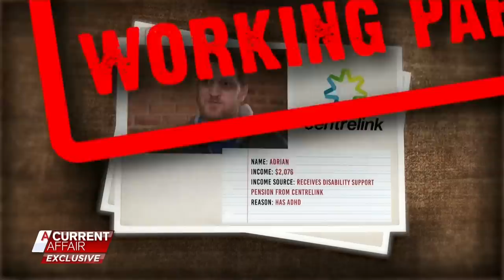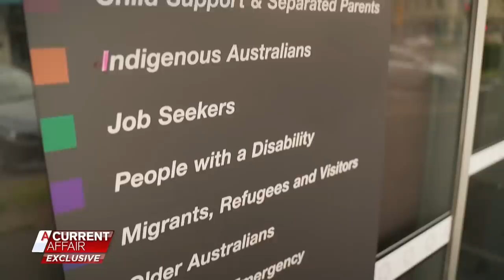Man refuses to apologise for spending taxpayer money on pot, ice | A Current Affair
A welfare recipient has refused to apologise for spending taxpayers' money on ice and marijuana.